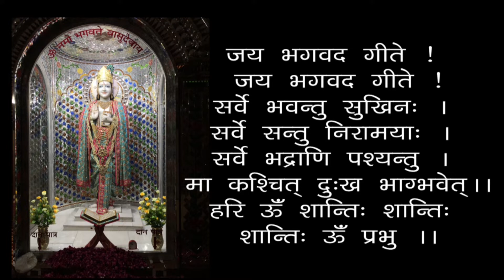Kam Samay Mein Adhiktam Labh - Sansaar Anitya Hai Isliye Prabhu Ka Hi Bhajan Karo - Adhyaye 09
0:00 - हरे कृष्ण कीर्तन, 13:00 - आरती, 18:24 - सत्संग
कम समय में अधिकतम लाभ - संसार अनित्य है इसलिए प्रभु का ही भजन करो - अध्याय 09 - स्वामी श्री गीतानंद जी महाराज
Kam Samay Mein Adhiktam Labh - Sansaar Anitya Hai Isliye Prabhu Ka Hi Bhajan Karo - Adhyaye 09 - More Benefit In Less Time - World Is Perishable So Always Worship God - Chapter 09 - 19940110 - Swami Shri Geetanand Ji